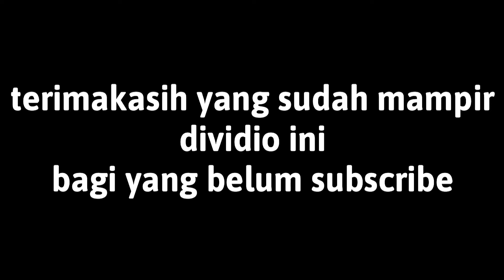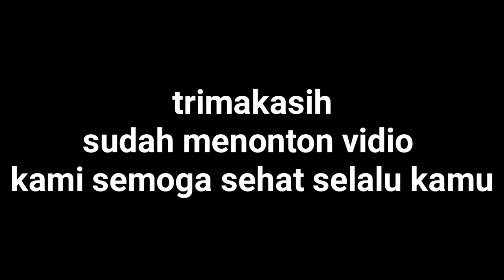Kompak audio kali ini memang special full 12 subwofer rontok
Terimakasiihhh yang selama ini sudah setecun dichanel edi dimas saputra